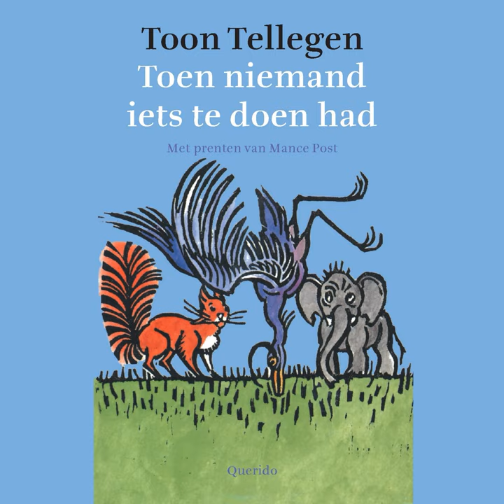Hoofdstuk 1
Hoofdstuk 1 · Toon Tellegen

Toen niemand iets te doen had

Music  Publisher: Singel Uitgeverijen
Composer: Toon Tellegen